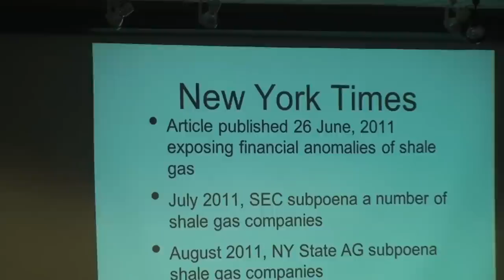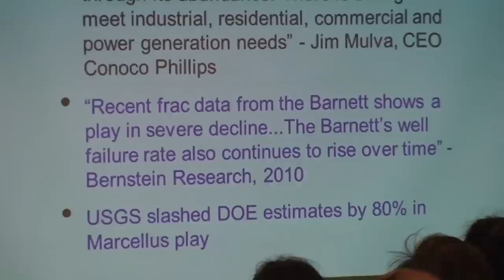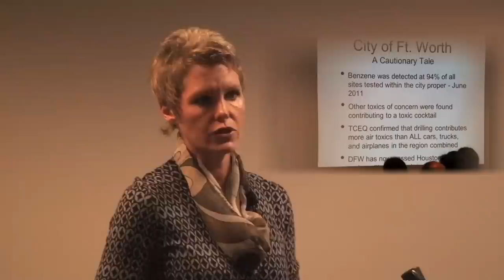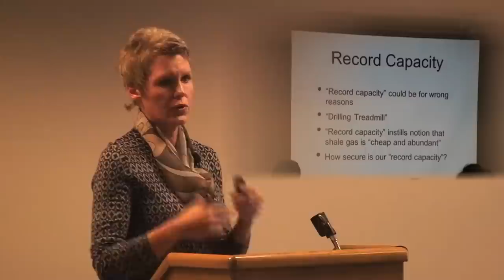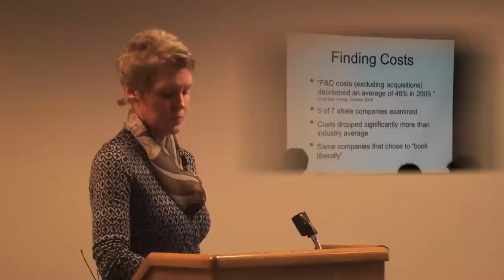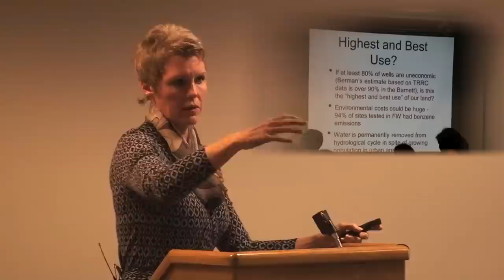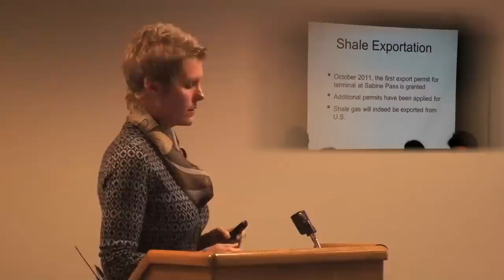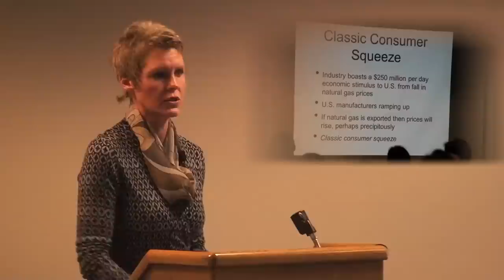Deborah Rogers hydrofraking.mov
Financial analyst Deborah Rogers has served on the Advisory Council for the Federal Reserve Bank of Dallas since 2008. She was appointed in 2011 by the Texas Commission on Environmental Quality (TCEQ) to a task force reviewing placement of air monitors in the Barnett Shale region in light of air quality concerns brought about by the natural gas operations in North Texas. She joined a regional steering committee for the Oil and Gas Accountability Project (OGAP) in 2011 with responsibility for economic questions.

Ms. Rogers got involved in natural gas when she learned that an energy company planned 12 high impact wells next to her property, Deborah's Farmstead, a nationally recognized artisanal cheese-making dairy. Her website, Energy Policy Forum discusses the complex problems inherent in shale gas.

In September 2011, New York State issued a second draft generic environmental impact statement, as well as proposed regulations to guide hydro-fracking drilling in New York. The comment period is still open, so New Yorkers need to inform themselves on this issue and make their views and concerns known to the Department of Environmental Conservation.

Lawrence County Branch, the Center for Excellence in Communication and the Institute for a Sustainable Environment at Clarkson University, the Sustainable Living Project, SUNY Potsdam's Environmental Studies Program and Middle Ground, the SUNY Potsdam environmental club.